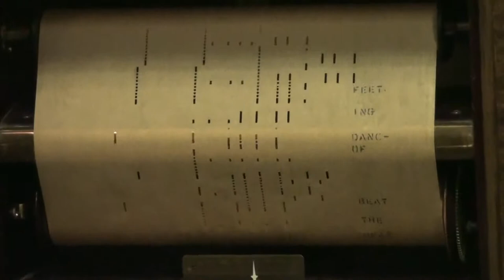Hilton Piano Workshop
This is an older player piano that we took in on trade. The piano has new hammers,key tops, and has also had work done on the player mechanism. The piano ,as you could tell from the video, has been electrified.